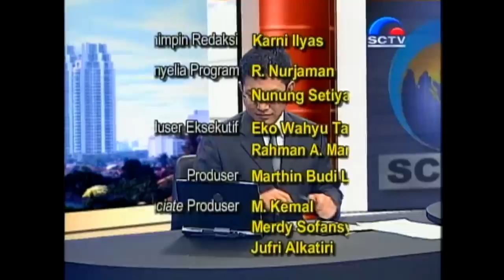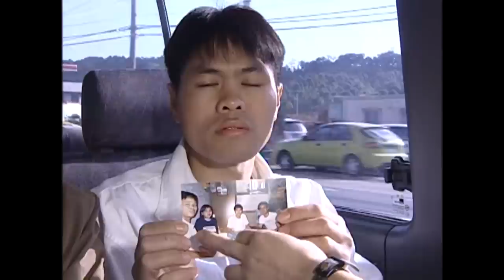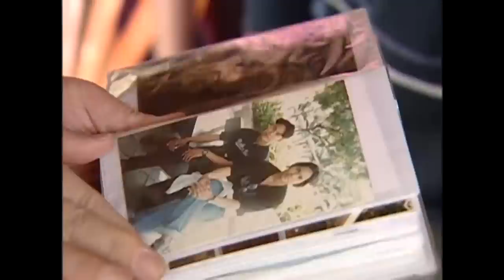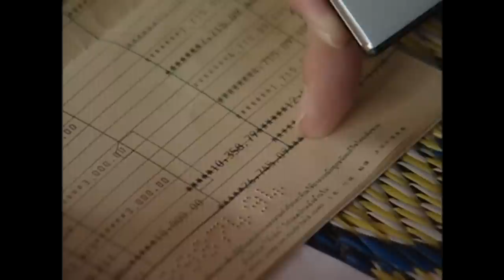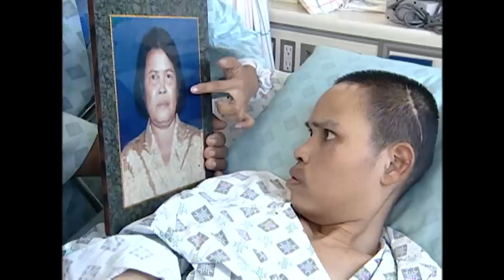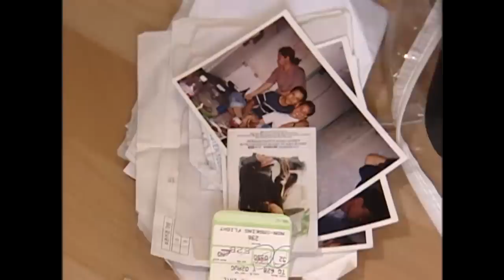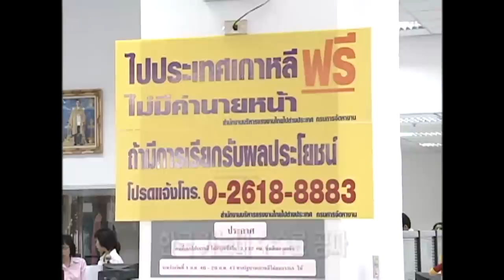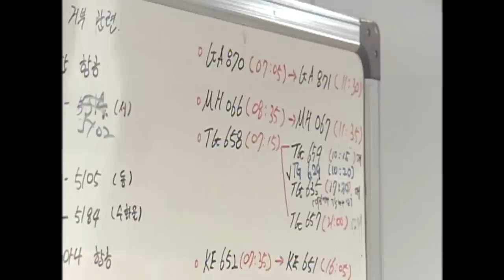[Full] 어느 외국인 노동자의 실종 2: 불법체류자 "캄푸"의 귀향_MBC 2004년 10월 26일 방송